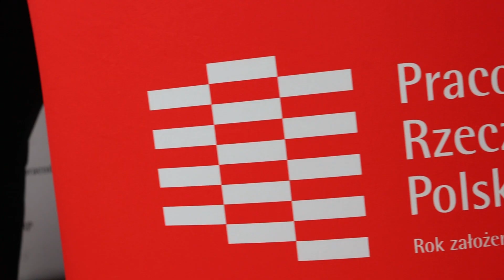Ogrody Przedsiębiorczości czyli powitanie lata u Pracodawców RP